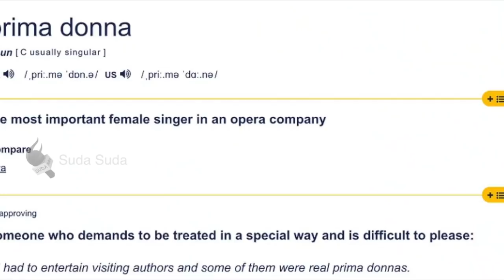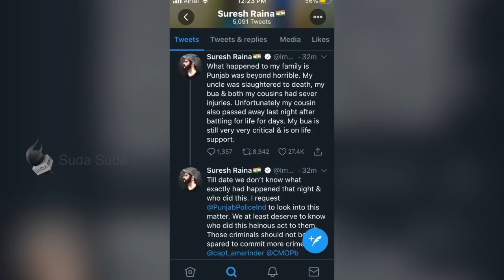இதுக்கு நியாயம் கிடைக்கணும் - Raina போட்ட Tweet..?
Reporter - ம.காசி விஸ்வநாதன்

"ரெய்னா சிஎஸ்கேவுக்கு வழங்கியிருக்கும் இத்தனை ஆண்டு பங்களிப்பு அளப்பரியது. இப்போதைய ரெய்னாவின் மனநிலையைப் புரிந்துகொண்டு அவருக்கு உறுதுணையாக சிஎஸ்கே நிர்வாகம் நிற்கும்."